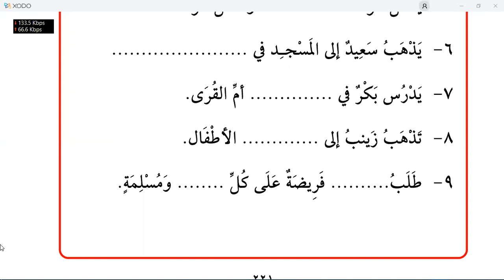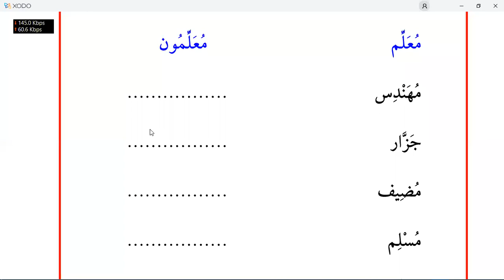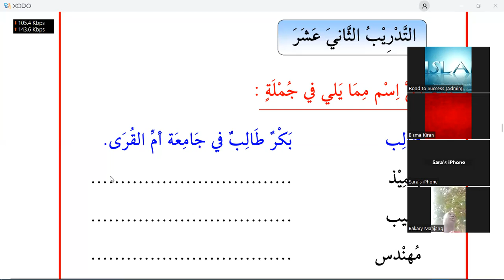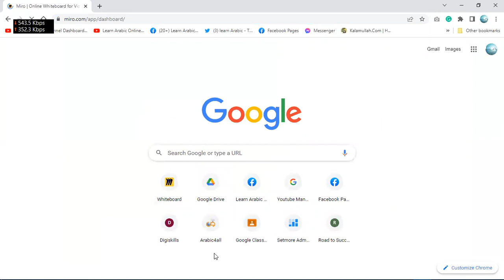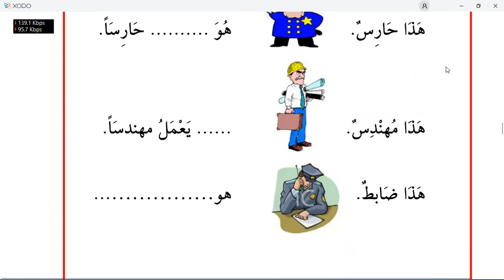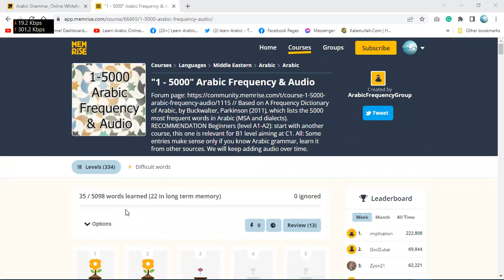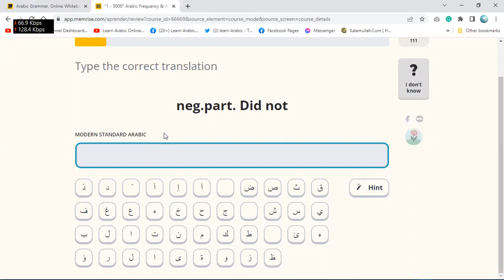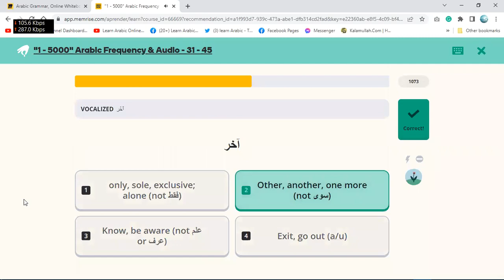Learn Arabic | Day 18 | الكتاب الأساسي ١ | chapter 19